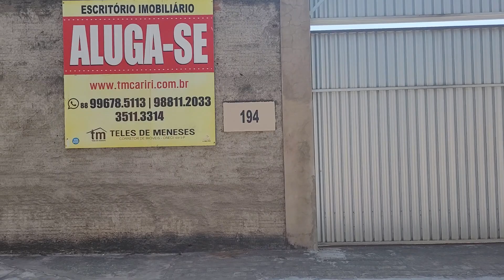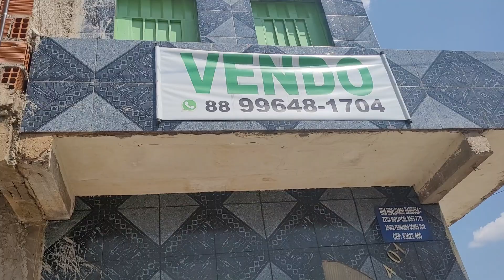Casas a venda e casas para alugar no bairro Antônio Vieira e Sto.Antonio.Juazeiro do Norte a pé